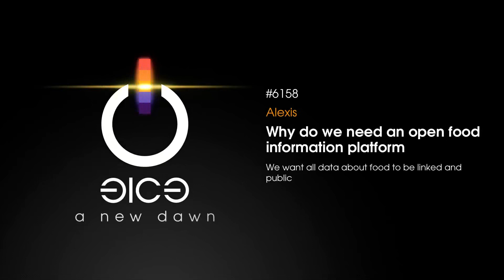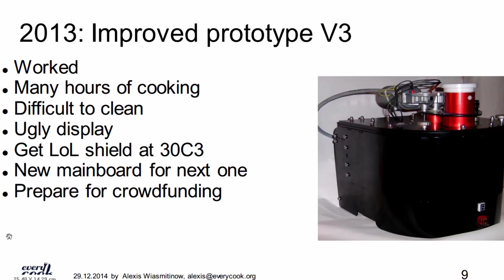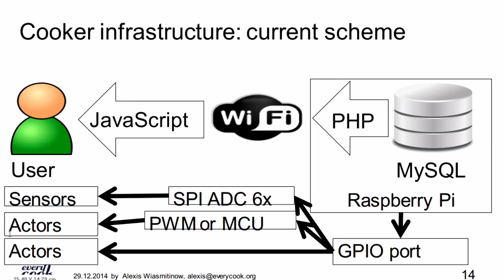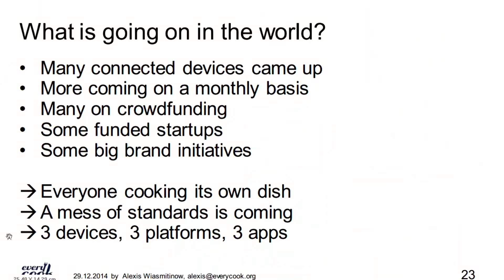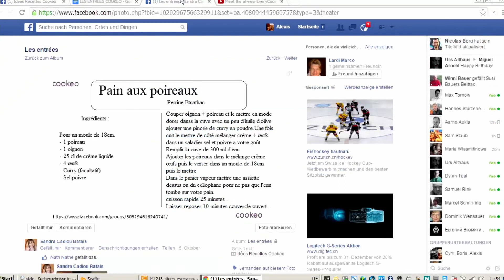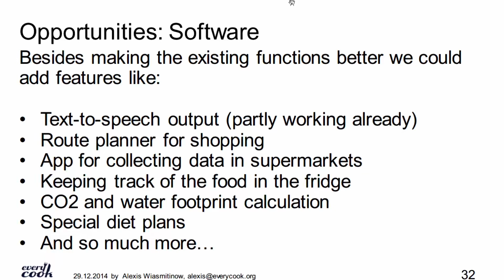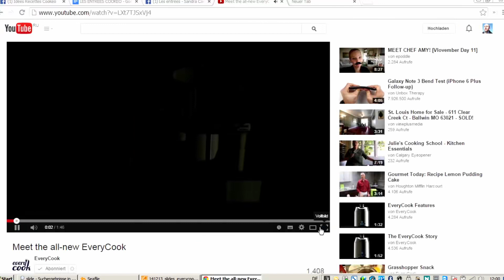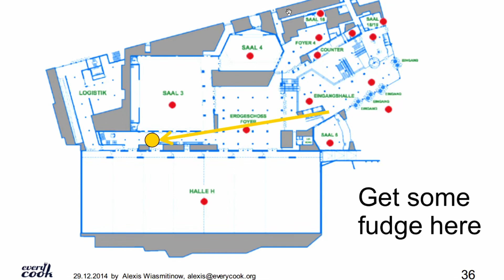31C3 2014 eng deu Why do we need an open food information platform